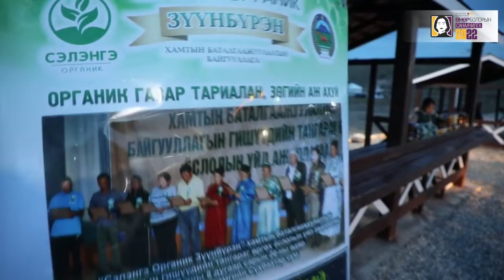“Хүлэмжийн аж ахуй үйлдвэрлэл хөгжлийн парк" ашиглалтад орлоо